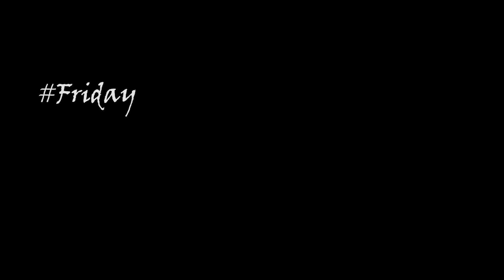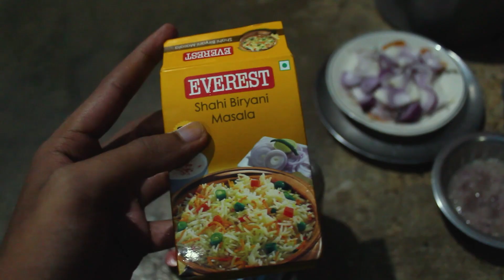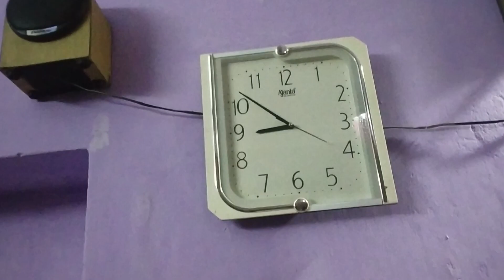Lockdown এ বিরিয়ানি | How to make biriyani at home ... Biriyani Recipe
Lockdown e barite chicken biriyani banalam...

how to make biryani kolkata style,
how to make biryani kolkata,
how to make mutton biryani kolkata style,
how to make chicken biryani kolkata style at home,
how to make egg biryani kolkata style,
how to make biryani masala kolkata style,
how to make chicken biryani kolkata style